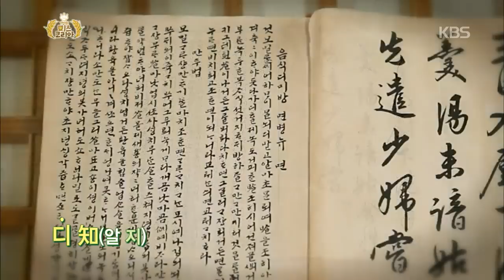[HIT] 7인의 미스코리아-애벌레 같이 생긴 음식의 정체? 어만두에 '감격'.20141204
영양의 고수를 찾아간 수지와 백승호